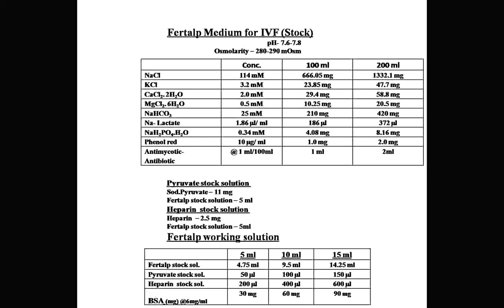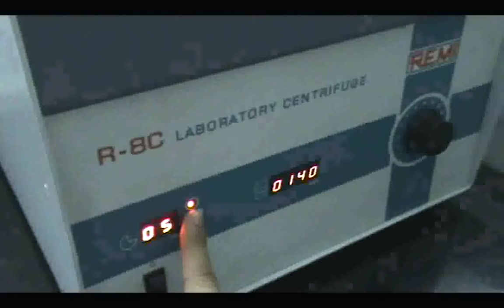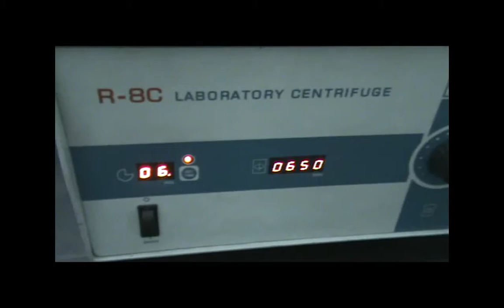In vitro fertilization procedure- Buffalo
This video demonstrates the detailed procedures involved in the in vitro fertilization of invitro matured buffalo Oocytes using frozen semen straws.
Put on 'caption' to see the descriptions
You can also check.

Thanks to Dr. G.Taru Sharma, RP Lab, IVRI